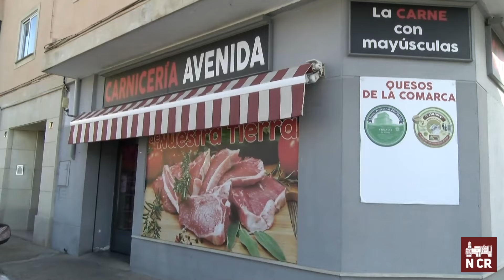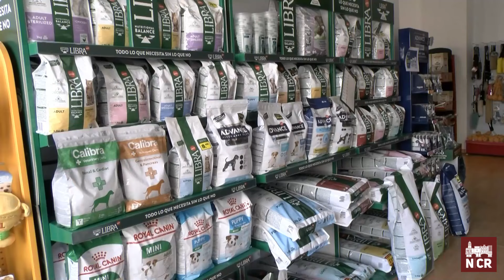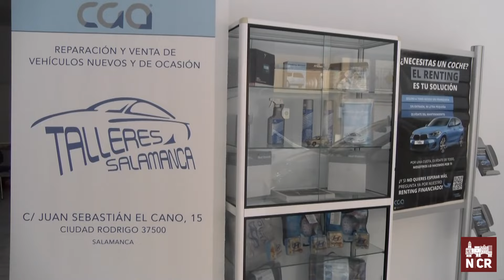Resumen actividades Domingo de Piñata 2024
Domingo de Piñata 2024.